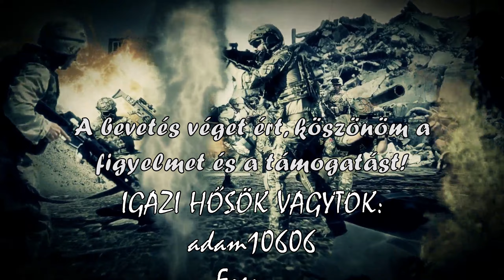Hell Let Loose - Egy háborús lövölde. (Hun , Magyar)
Csatlakozz a Hell Let Loose egyre bővülő élményéhez - egy hardcore második világháborús first person shooter, amelyben 100 játékos epikus csatái zajlanak gyalogsággal, tankokkal, tüzérséggel, dinamikusan változó frontvonallal és egy egyedi, erőforrás alapú, RTS ihlette metajátékkal.

Amivel tolom:

Gépház: NZXT CA-H710
Proci: AMD Ryzen 7 3800X
Alaplap: ASUS ROG Strix B450-E Gaming
RAM: 2x16GB G.Skill Trident Z RGB F4-3200C16D
Proci hűtő: Noctua NH-D14 processzor hűtő
Vidikari: 16GB Sapphire Radeon RX 6900 XT NITRO+
TÁP: Seasonic Prime GX ATX gaming tápegység 750W